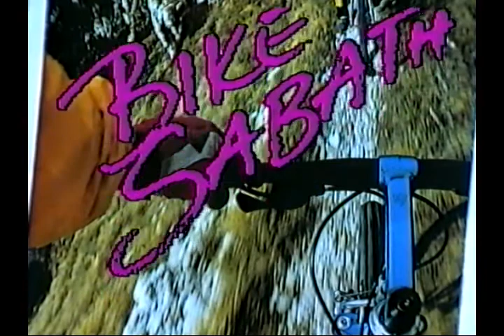Bike Sabbath 1994 - cross country - Fryšták - Historie českého MTB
Bike Sabbath 1994, cross country horských kol, Fryšták, Historie českého MTB